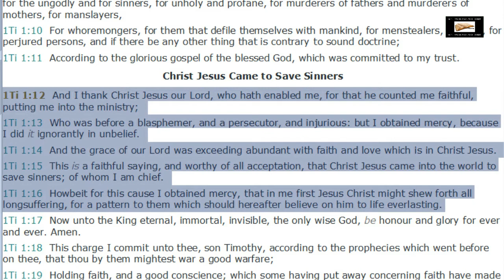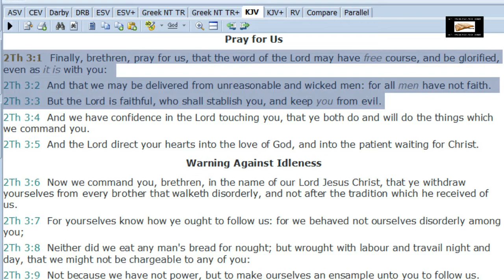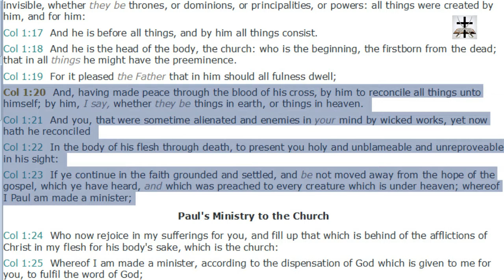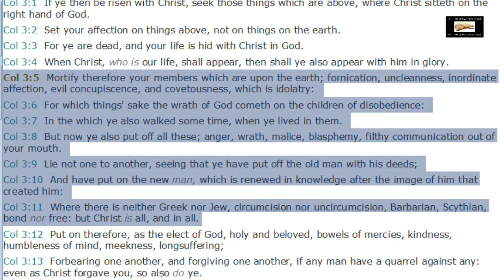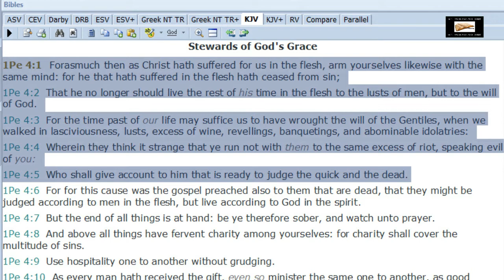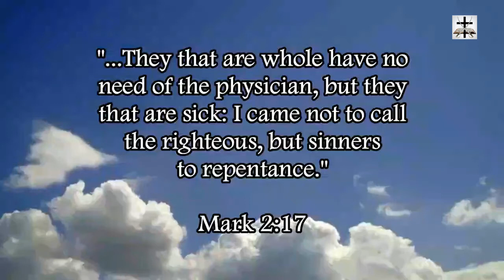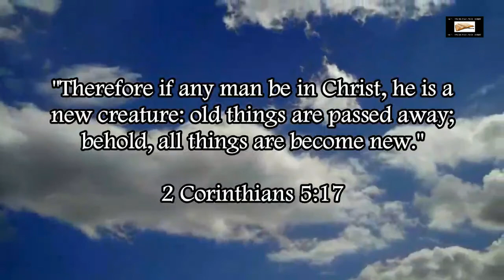The Changed Life Gospel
1 Peter 4:1-5 (KJV) - “Forasmuch then as Christ hath suffered for us in the flesh, arm yourselves likewise with the same mind: for he that hath suffered in the flesh hath ceased from sin; (2) That he no longer should live the rest of his time in the flesh to the lusts of men, but to the will of God. (3) For the time past of our life may suffice us to have wrought the will of the Gentiles, when we walked in lasciviousness, lusts, excess of wine, revellings, banquetings, and abominable idolatries: (4) Wherein they think it strange that ye run not with them to the same excess of riot, speaking evil of you: (5) Who shall give account to him that is ready to judge the quick and the dead.”

Our Bitcoin wallet address: 34PsjJaySyAiWyjunD49aitEGTujzhhRKc
Our Ethereum wallet address: 0x232e0c46EFad0E5fef8Bc55f1EC9b070C102858e
Our Litecoin wallet address: MCNSGyVJGL8JvNMsKZoHBH2wkVJKF8T5ac